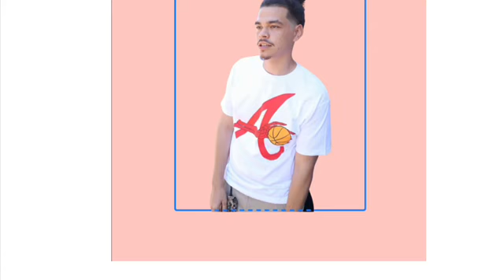HAD TO - SMT JOJO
sacramento artist IG- SMT_jojo